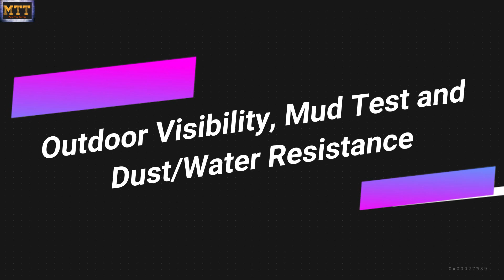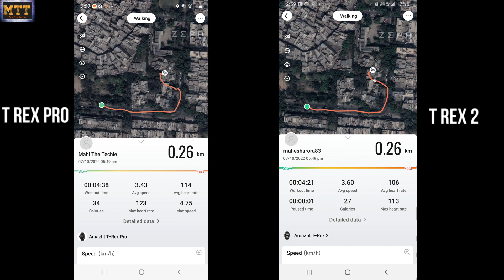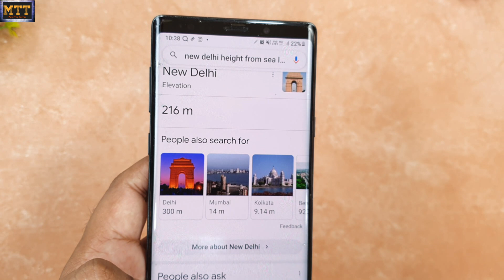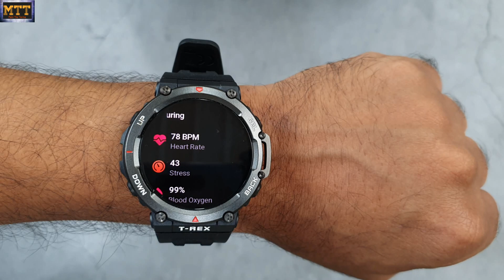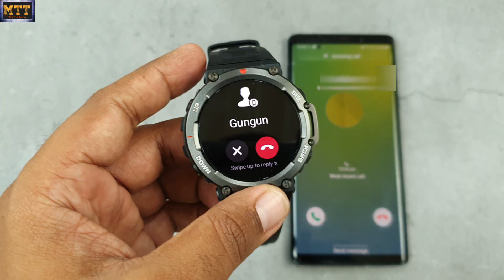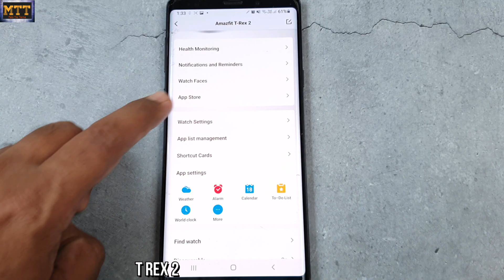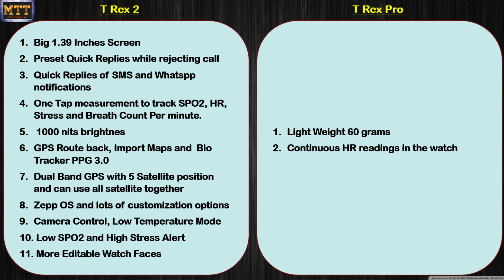Amazfit TRex 2 vs Amazfit TRex Pro. Worth spending extra 3000 on T Rex 2?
Hi Friends
Here is the much awaited comparison between Amazfit T Rex Pro vs Amazfit T Rex 2 smartwatch. Worth spending 3000 extra on T Rex 2. All pros and cons of T Rex 2 and T Rex Pro explained.

T Rex Pro
T Rex 2